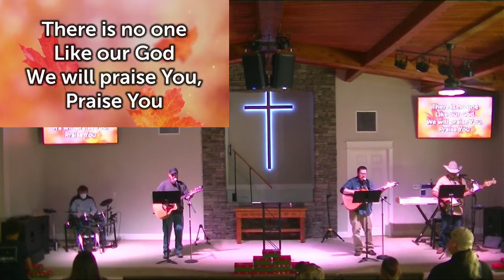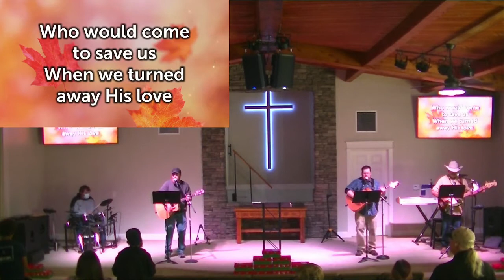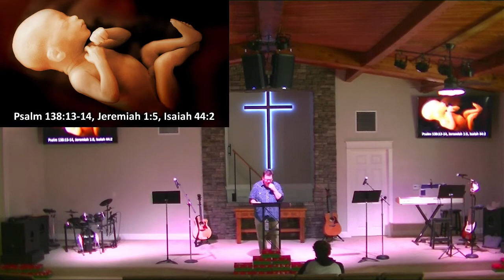October 24 2021 Worship Service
The worship service of Kernville First Baptist Church, CA. Sermon title "Present Part 3: Made," from Psalm 139:13-18. Pastor Ben Richey